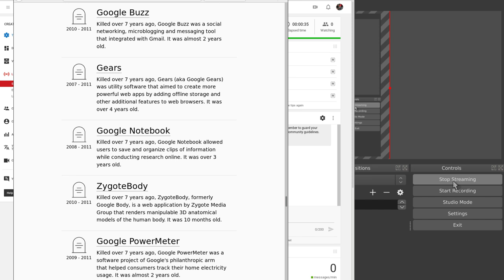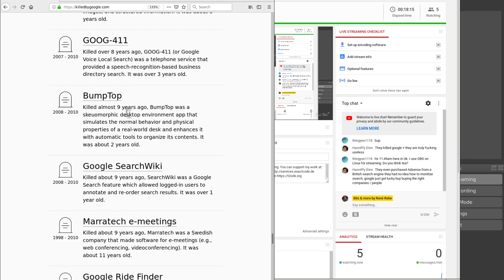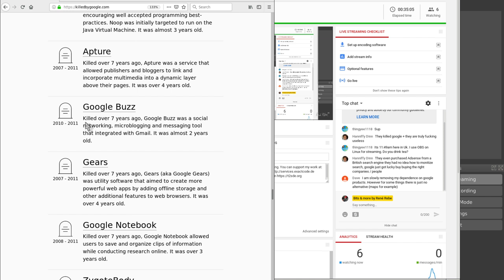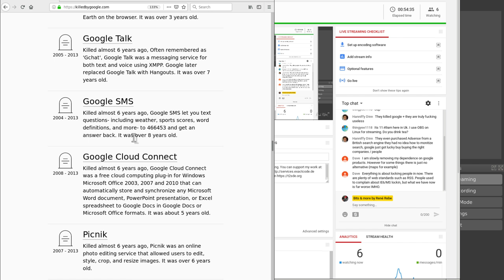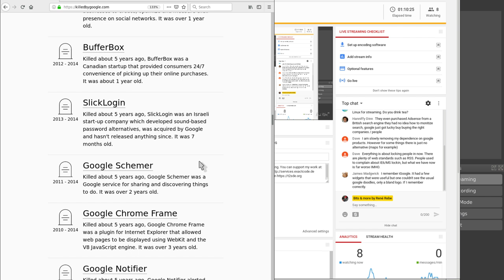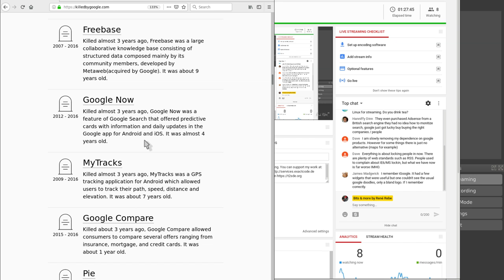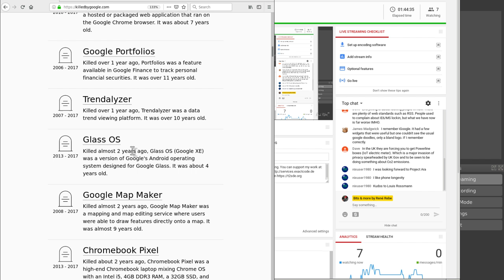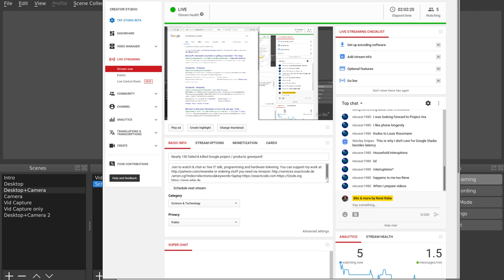Nearly 150 failed & killed Google project / products graveyard!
Join to watch & chat w/ live IT talk, programming and hardware tinkering. or ordering stuff you need via Amazon